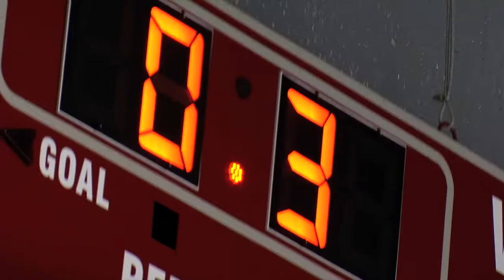PVN, Tribute Video: Rye Hockey